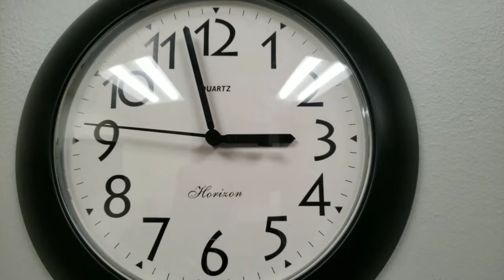ASMR clock (no talking)